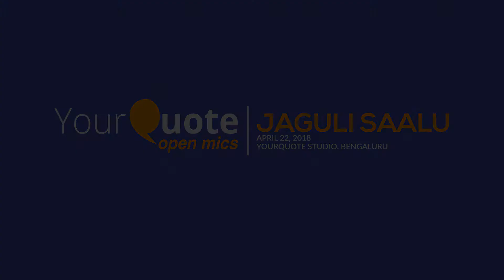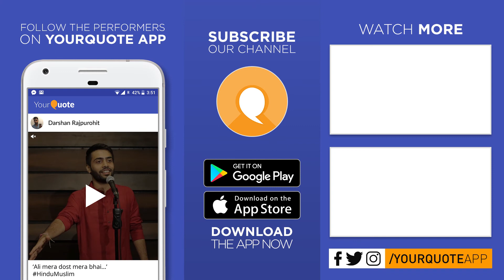'Su-Su' by Vishwanatha Inamati | Kannada Standup | YQ - Jaguli Saalu 4 (Kahale)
This event is in collaboration with KahaLe. KahaLe is a Kannada literary community working towards promoting Kannada literature by organising unique events. KahaLe also visions to work to strengthen the ecosystem of literature by connecting readers, writers and publishers.

At YourQuote, we believe in democratizing creative expression, and with this channel, we bring you a wide variety of content from our independently-organised Kannada (ಕನ್ನಡ) Open Mics under our flagship event 'Jaguli Saalu (ಜಗುಲಿ ಸಾಲು)'. Any views and opinions expressed in the videos on this channel are solely the performers', not YourQuote's.